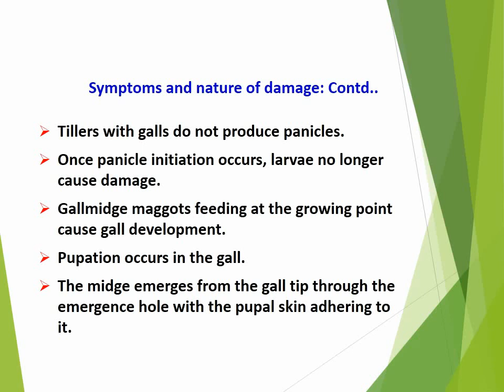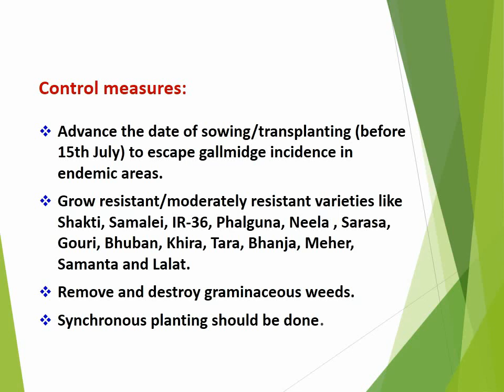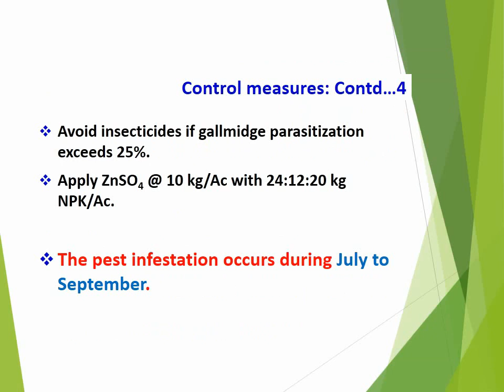How to manage Gall midge: Orseolia oryzae - Rice pest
Gall midge: Orseolia oryzae - Rice pest, Typical damage is tubular gall resembling an onion leaf. It is also known as 'Silver shoot’ because of its light shining appearance.